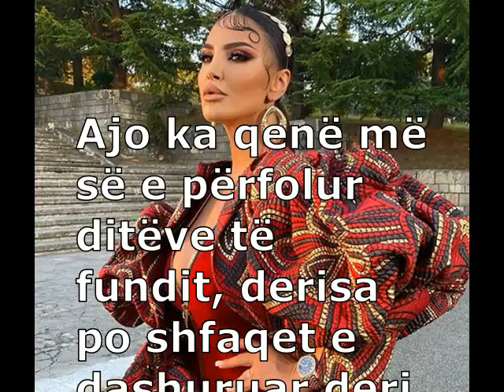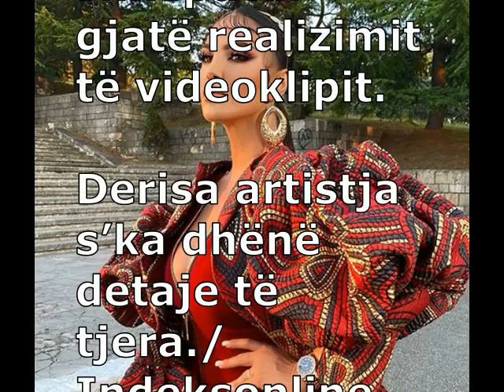Genta Ismajli tregon si do të duket në klipin e ri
Abonohu ne kanal per me te rejat